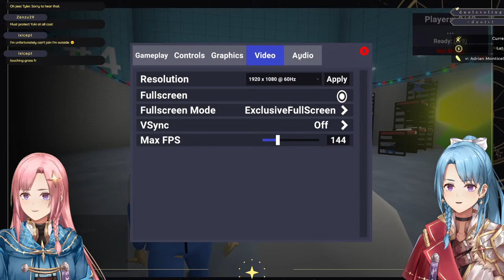[Tetris & Crab Game] Our First Community Game Night! (Yuki and Yuna | Duo Leveling) Twin Vtubers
Let's party together guildmates! We have our first community game night hosted by Yuna! Come and join in on the fun!

≪Tags≫
General
Live
Art

≪Guild Rules≫
- Please be kind and respectful to all users. The guild does not tolerate hate speech, sexual harassment, and bullying.
- Please keep chat relative to the stream and Duo Leveling
- Do not mention other Vtubers or advertise others unless we speak about them on stream.
- Do not share personal information about yourself or others.
- Please no personal questions!
- Please no back seating unless we ask for assistance.
- Please don’t ask to join the game unless we ask for volunteers.
- If someone else breaks the rules: ignore them, block them, and report them!
- Feel free to clip (as long as you include the link to the original stream in the video!)
- Let’s complete many quests and adventures together, guildies! :)

≪Credits≫
Model: Yuki Astrea (design), 7blade & DH @ Mozaic Heaven Atelier (modeling/rigging)
Layout: Xun @ Frayref / WonderPenguin @ Frayref
BGs: RialynKV
Sprites: ChartreuseProxy / Oceans_Dream
Intro PV: Yvvone @ Frayref
Illustrations: ARMADA_NIWAKA
Clip art: irasutoya